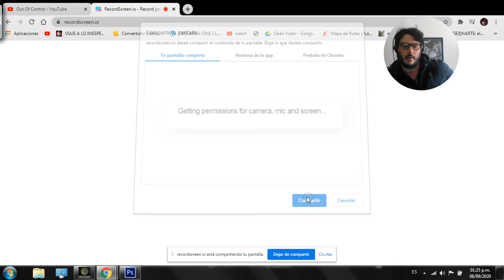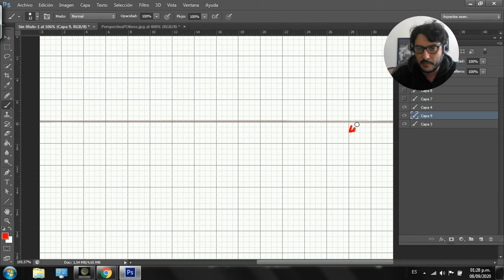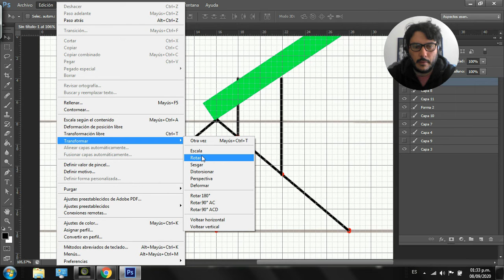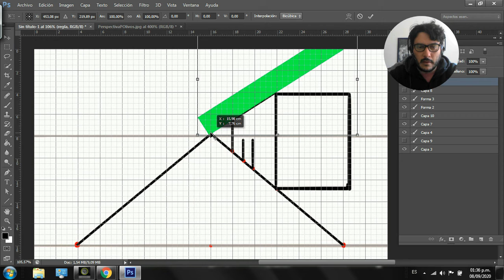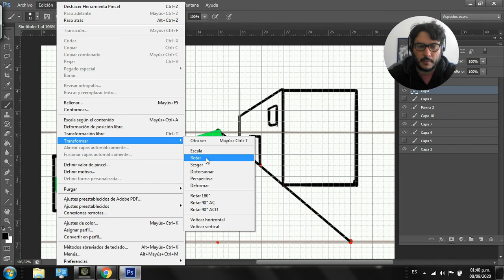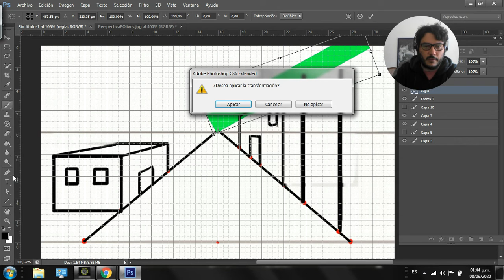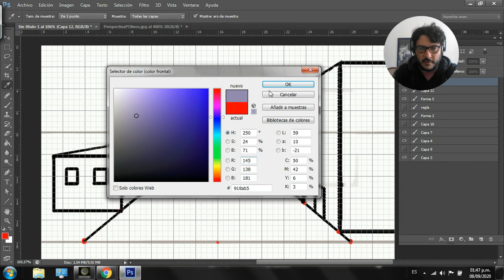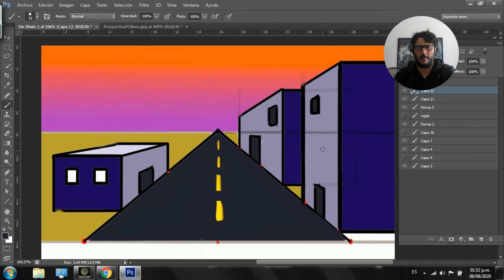Como hacer una PERSPECTIVA DE UN PUNTO DE FUGA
Trabajo para secundaria